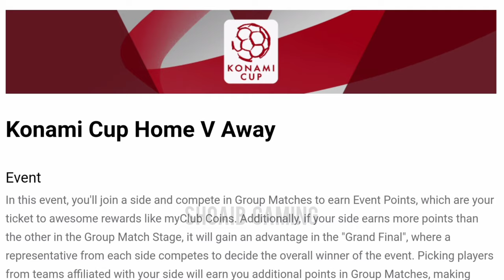what is coming on thursday in pes 2021 mobile|| pes2021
what is coming on thursday in pes 2021 mobile ,what is coming on thursday 16/09/2021.thursday upcoming iconic moments.thursday upcoming events.thursday upcoming in pes 2021 mobile